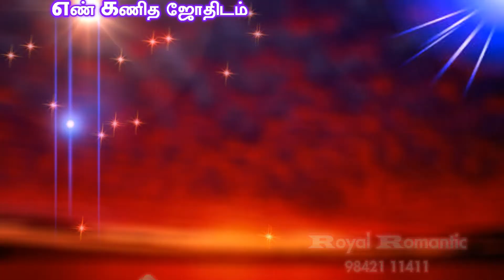BEST NUMEROLOGIST IN KARAIKUDI THIRUPATHUR MELUR - 9842111411 - M.K. SRIDHAR